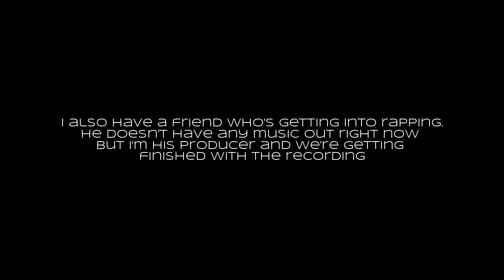Channel Announcement (OLD)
Also, this is my first video. Don't really know what that's supposed to mean but I just felt like it should be pointed out.